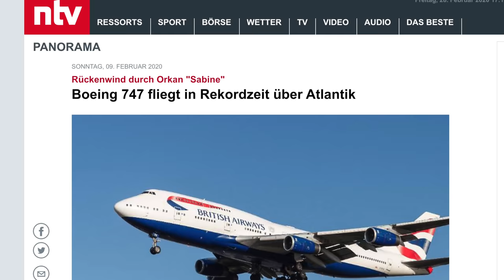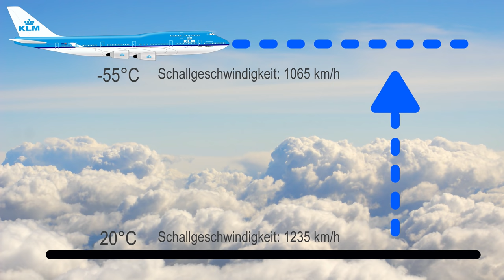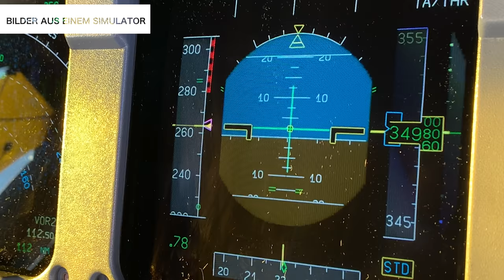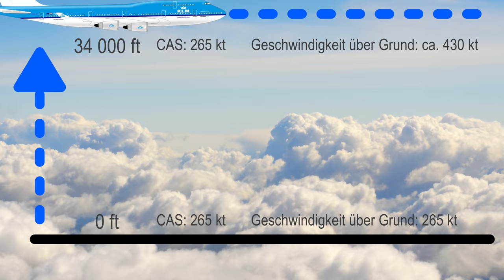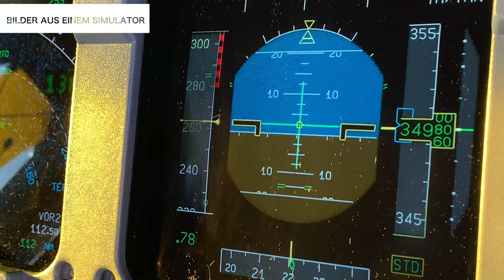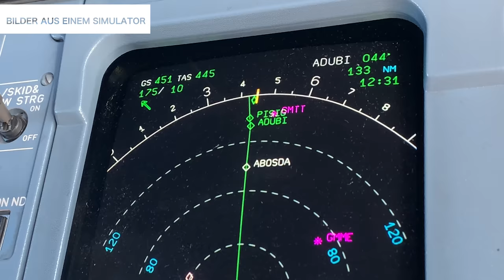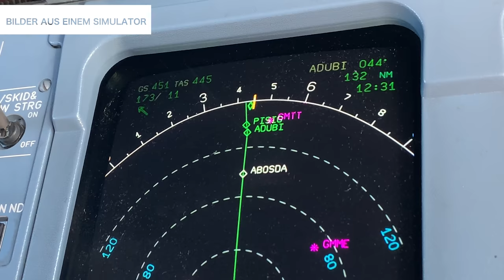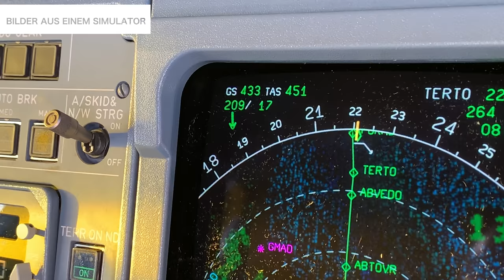Mit 1330 km/h über den Atlantik - wie geht das? AeroNews